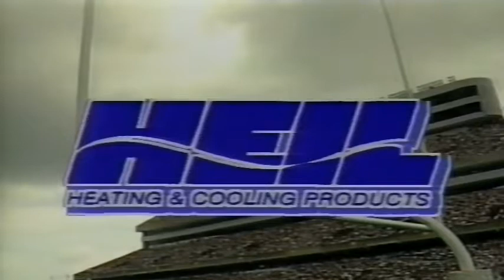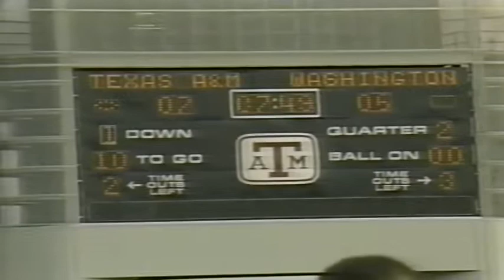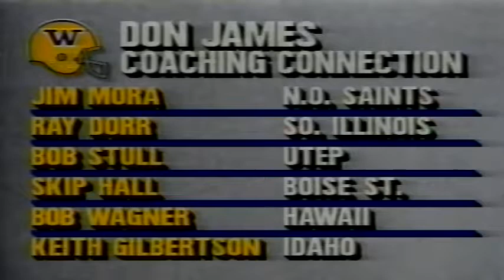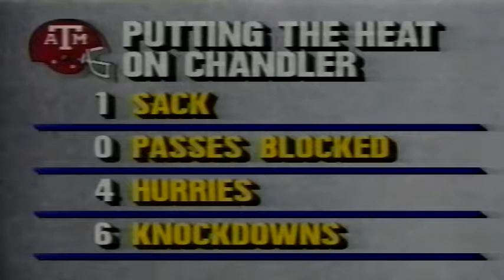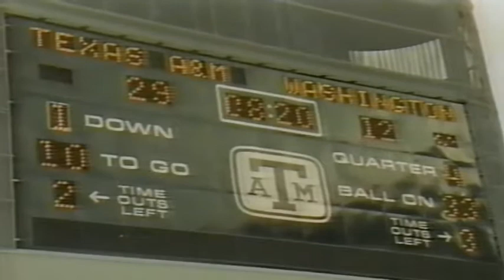September 19, 1987 - #10 Washington @ Texas A&M